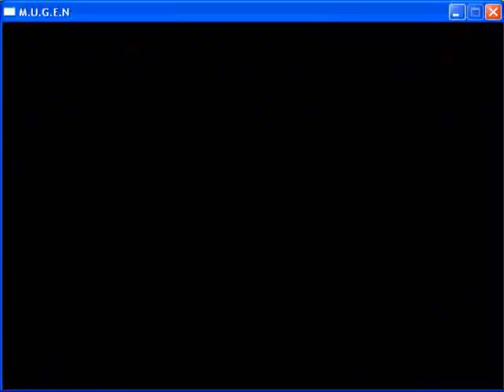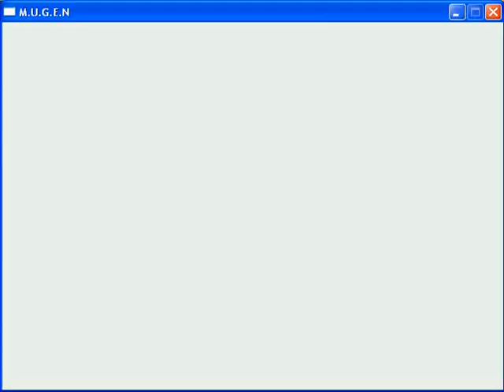Peter Griffin VS Homer Simpson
The epic battle of all times. I played as Peter =)

Everyone has been asking me to upload this game and I did. To download this game go here

the only problem is that you have to be a premium member to download it. If you guys know a better place to host larger files let me know. The game itself is 585 MB